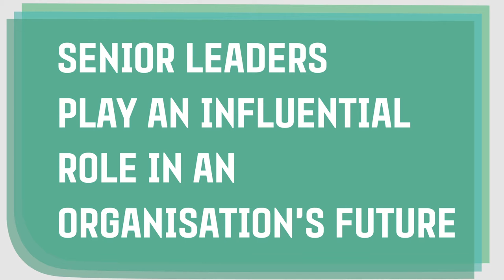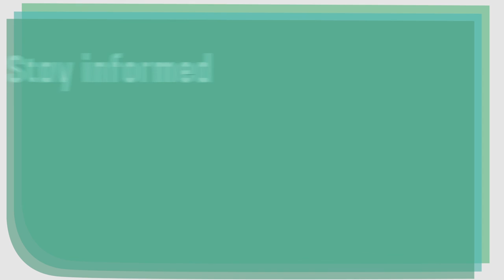A Profile of Senior Leaders in Australian Organisations - Hon. Patricia Forsythe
Study of Australian Leadership - Chapter 4
A Profile of Senior Leaders in Australia.

Hon. Patricia Forsythe - Director, Sydney Business Chamber